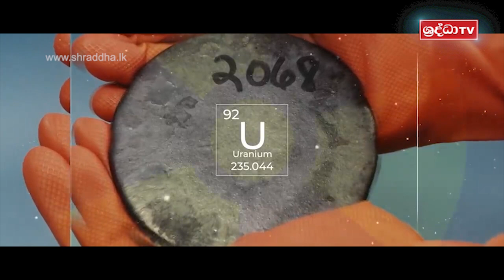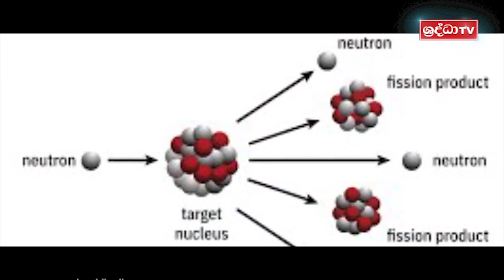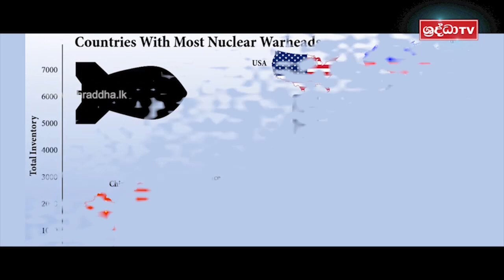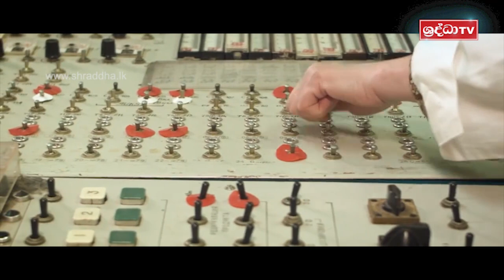මොහොතකින් ලොවම විනාශ කළ හැකි පරමාණු බෝම්බයේ ඉතිහාසය